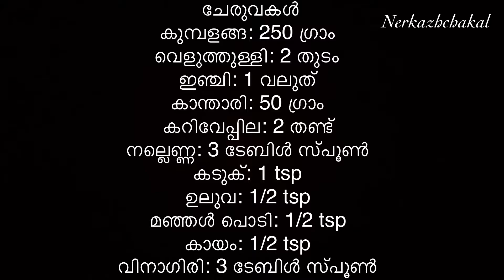ഒരു അസ്സല്‍ കാന്താരി മുളക് ചേർത്തുണ്ടാക്കിയ കുമ്പളങ്ങ അച്ചാർ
ചേരുവകൾ
കുമ്പളങ്ങ: 250 ഗ്രാം
വെളുത്തുള്ളി: 2 തുടം
ഇഞ്ചി: 1 വലുത്
കാന്താരി: 50 ഗ്രാം
കറിവേപ്പില: 2 തണ്ട്
നല്ലെണ്ണ: 3 ടേബിൾ സ്പൂൺ
കടുക്: 1 tsp
ഉലുവ: 1/2 tsp
മഞ്ഞൾ പൊടി: 1/2 tsp
കായം: 1/2 tsp
വിനാഗിരി: 3 ടേബിൾ സ്പൂൺ
ഉപ്പ്: ആവശ്യത്തിന്